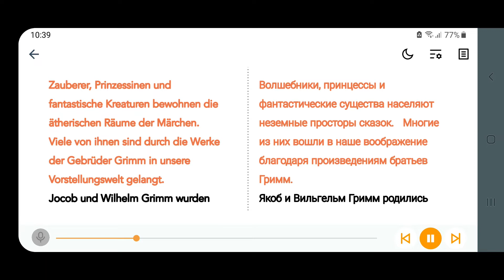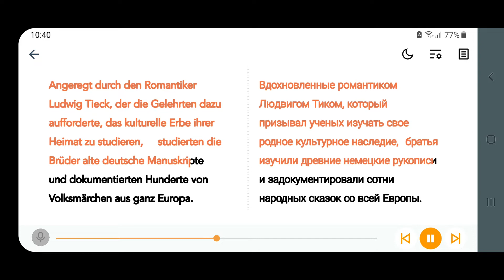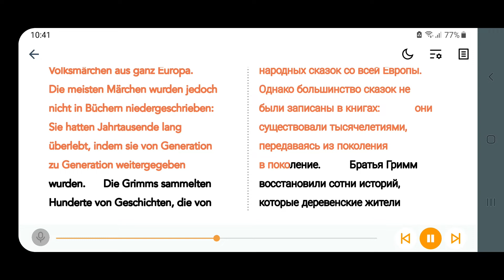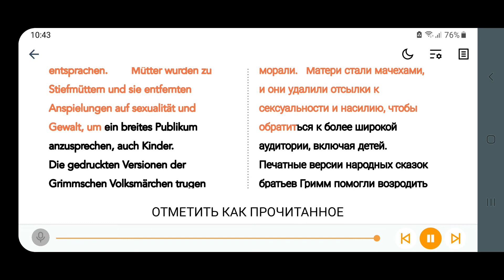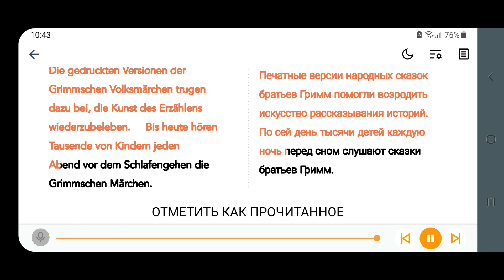Die Gebrüder Grimm; Братья Гримм.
Бра́тья Гримм- Якоб, 4 января 1785 — 20 сентября 1863 и Вильгельм, 24 февраля 1786 — 16 декабря 1859) — немецкие языковеды и исследователи немецкой народной культуры. Собирали фольклор и опубликовали несколько сборников под названием «Сказки братьев Гримм», которые стали весьма популярными. В 1816—1818 годах также выпустили в Берлине двухтомный сборник «Немецкие легенды» (нем. Deutsche Sagen), использовав для его составления опубликованные к тому времени средневековые германские хроники. Совместно с Карлом Лахманном и Георгом Фридрихом Бенеке считаются отцами-основателями германской филологии и германистики. В конце жизни они занялись созданием первого словаря немецкого языка: Вильгельм умер в декабре 1859 года, завершив работу над буквой D; Якоб пережил своего брата почти на четыре года, успев завершить буквы A, B, C и E. Он умер за рабочим столом, работая над словом нем. Frucht (фрукт).

Beelinguapp